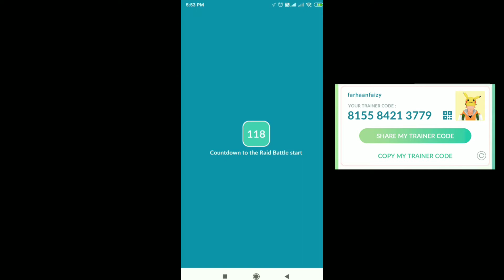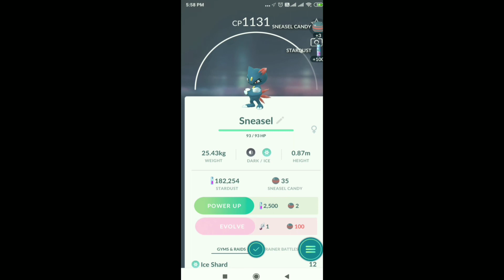Pokémon Go solo raid boss , single Pokemon vs raid boss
Add me frnd for daily gifts

Comment me down if u need more raids in quarantine